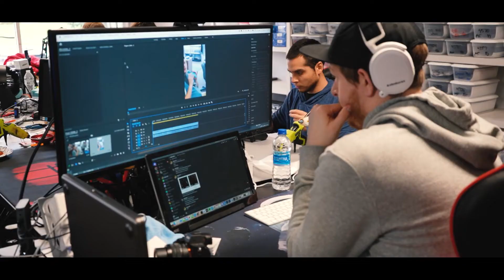Business as Usual: Episode 3 "GamerTags"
Episode 3 of Business as Usual